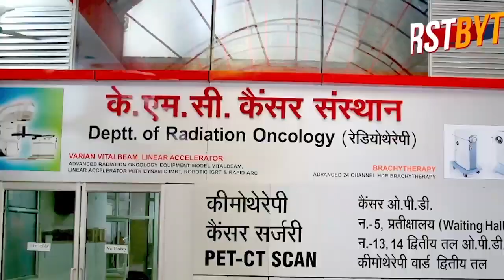यदि कोरोना से बचाव के लिये ये सावधानी न बरती तो होंगे गंभीर परिणाम